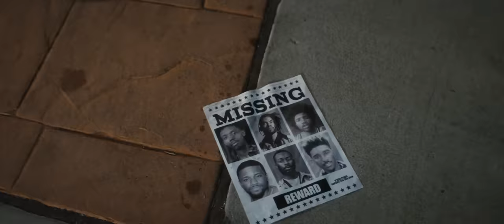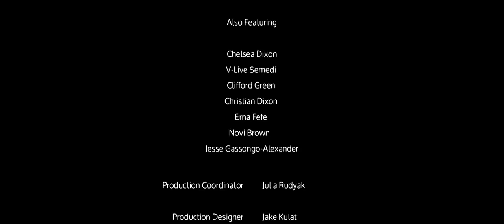GoldLink - Got Friends (Official Video) ft. Miguel